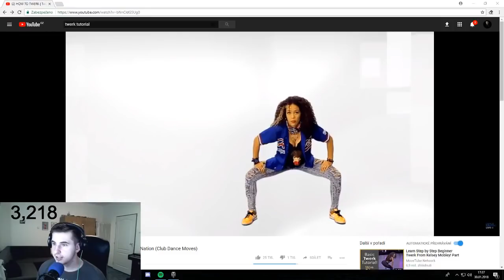Sestřih streamu Úkoly a Tresty !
Zdravím všechny,
Na mém ytb kanále budou nyní vycházet nepravidelně série sestřihů ze streamu. Děkuju moc Dundysovi za skvělí edit a doufám že ho náležitě oceníte ! :) Děkuju a bavte se :)

💬 Jestli máte zájem si se mnou pokecat (IP Adresa TS3 serveru): 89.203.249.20:1100
🕹 Pokud si chcete se mnou zahrát (Jméno na WoT): Yolo_Dusty

💻 Můj PC:
💥Skřín: SilentiumPC Gladius M45W, okno, černá
💥Ramky: Kingston HyperX Savage Black 16GB (2x8GB) DDR4 2133
💥Zdroj: Corsair RMx Series RM650x 650W
💥Procesor: Intel Core i5-6500
💥Grafická karta: GIGABYTE GeForce GTX 1070 G1 Gaming, 8GB GDDR5
💥Větráky: SilentiumPC Fera 3 HE1224 v2
💥Základní deska: MSI Z170A GAMING M3 - Intel Z170
💥Disky: 250Gb SSD kingston a 1Tb HDD

❗❗❗ Pravidla streamu: ❗❗❗

❕. - Jsme vychovaní jedinci a je fajn pozdravit. (Alespoň si všimnu že jsi tu a můžu na tebe reagovat) 🙂
❕. - V mezích slušné chování. (Jsme tu všichni ve svém volnu a nikdo z nás se nechce ve svém volnu hádat že)
❕. - Reklamy jsou v rámci tolerance (Webové nebo-li URL adresy mohou přidávat jen moderátoři po schválení)
❕. - Žádný vulgarismus a rasizmus. Pokud neuposlechneš čeká tě 3x upozornění od moderátorů, když to nebudete respektovat dostanete ban 300s (5min) od moderátorů. Pokud se to stane více jak 4x bude udělen T-Ban až na 900s (15min)! (Na to dávat bacha, doufáme, že si to nikdo nepřejete 😀 )
❕.  Přísně zakázáno : Vyskakování si na Dustyho nebo na moderátory!
❕. Neznalost pravidel se neomlouvá!

📌 Dusty Family 📌